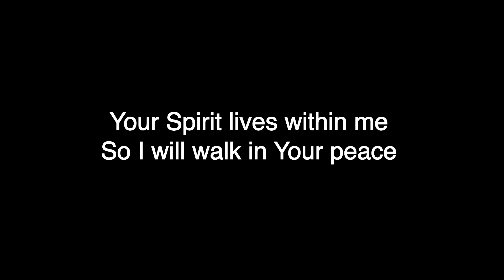Acts 25 - August 18th, 2024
We appreciate your presence at Crossroad Community Church in Dagsboro. Pastor Jim Apgar is continuing his series "The Acts of the Apostles"